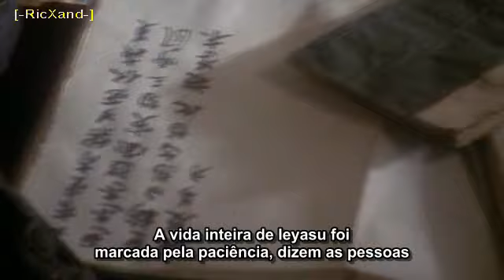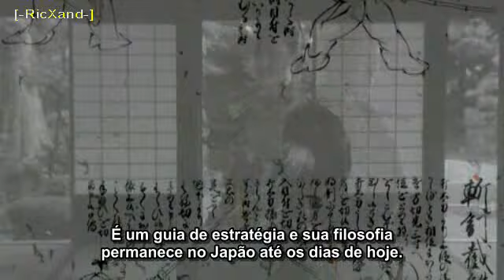Japão - Memórias de um Império Secreto (Episódeo 1) 02/06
Sinopse: Guerreiros Samurais, xoguns, exóticas geishas a habilidosos artesãos, tudo isso foi parte da renascença Japonesa, entre os séculos XVI e XIX quando o Japão passou de uma terra de caos e violência, para uma nação espiritual e pacífica. Mas a estabilidade teve um preço: por mais ou menos 250 anos, Japão foi uma terra fechada para as influências Ocidentais, governado por xoguns que continham absoluto controle e poder sobre a nação.
Japão: Memórias de um Império Secreto traz de volta à vida a desconhecida e misteriosa história do Império e suas relações com o Ocidente, a história da nação que se tornou uma das mais importantes do mundo.

Episódio 01: O Estilo dos Samurais: Em meios as vindas de europeus ao Japão e ao trabalho dos Jesuítas em converter a nação ao cristianismo, Tokugawa Ieyasu, um samurai, unifica o Japão e estabelece uma dinastia que irá governar o Japão por mais de 250 anos.